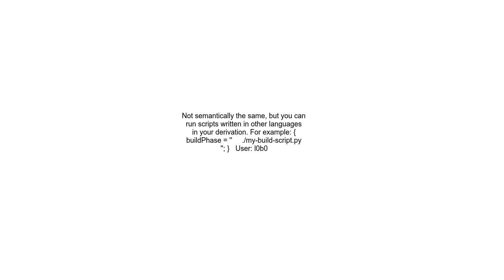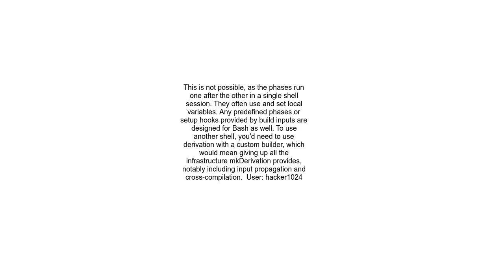When using mkDerivation in Nix, is it possible to specify the shell used by `buildPhase`